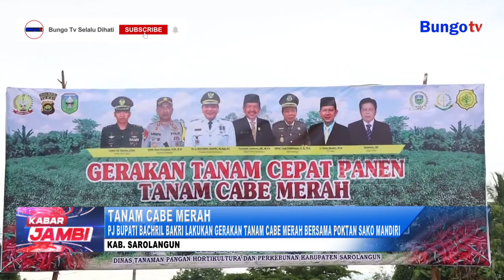KABAR JAMBI - PJ BUPATI BACHRIL BAKRI LAKUKAN GERAKAN TANAM CABE MERAH BERSAMA POKTAN SAKO MANDIRI